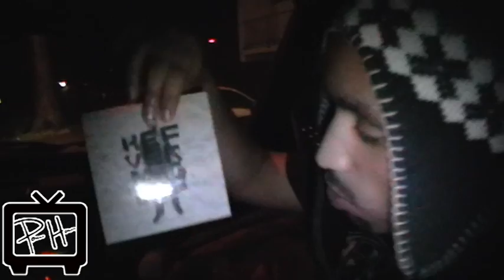PowerhouseTV - "Hefvermogen" releaseparty!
Na lang wachten is het eindelijk zo ver, Het debuut album van Hef "Hefvermogen" is uit! Na 2 succesvolle mixtapes te gereleased te hebben heeft Hef zijn debuut album uitgebracht. Het album bevat vele featurings met o.a Feis, Badboy Taya, Crooks en natuurlijk Donis.
PowerhouseTV was bij de releasepart, sjek nu die compilatie van deze avond!!

Camera + edit: Chino